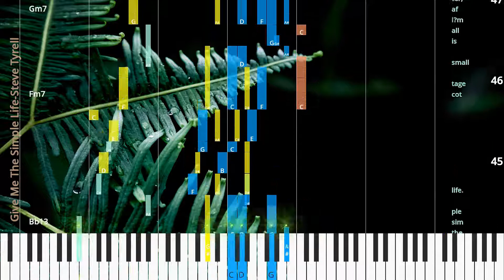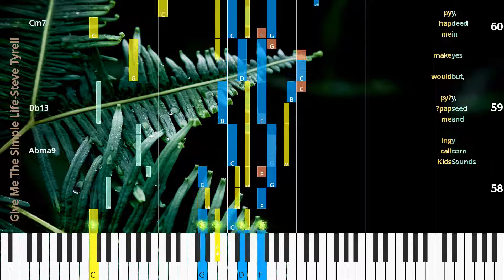🎹Give Me The Simple Life, Chord & Lyrics, Steve Tyrell, Synthesia Piano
♫ Synthesia Piano Tutorial, Chord & Lyrics: Give Me The Simple Life, Steve Tyrell

* Lyrics
Folks are blessed who make the best of ev ’ry day,
liv ing by their own phi los o phy.
Ev ’ry one be neath the sun must find a way,
and I have found the on ly way for me.
I don’t be lieve in fret tin’ and griev in’; why mess a round with strife?
Some find it pleas ant din ing on pheas ant; those things roll off my knife.
I nev er was cut out to step and strut out; give me the sim ple life.
Just serve me to ma toes and mashed po ta toes;
A cot tage small is all I’m af ter,
not one that’s spa cious and wide; a house that rings with joy and laugh ter,
with the one you love in side.
Some like the high road; I like the low road,
Life could be thrill ing with one who’s will ing
free from the care and strife.
to be a farm er’s wife.
Sounds corn y and seed y,
Kids call ing me ‘pap py’
but,
would
yes in deed y,
make me hap py;
I like the sim ple life.
give
cot tage small is all I’m af ter,
but,
would
me the sim ple life.

* Chords
Bb13
Eb6
Ebadd9
Bb13
Gm7
Gm
Gm6
Am7b5
Fm7
C7b9
Cb13(#11)
Bb13
Gm7
Dm7b5
G7b9
Abma7
Db9
Cm9
Fm7
C7b9
Bb13
Gm7
Dm7b5
G7b9
Abma7
Db9
Cm9
Bb13
Fm7
Gm7
Fm7
Bb13
Dm7
Cm11
F13
Bb13
C7b9
Dm7b5
G7b9
Abma9
Db13
Cm7
Bb13
Fm7
Gm7
Fm7
Bb13
Dm7
Cm11
F13
Bb13
C7b9
Dm7b5
G7b9
Abma9
Db13
Cm7

♫ Steve Tyrell Piano Tutorial
♫ Steve Tyrell Chord
♫ Steve Tyrell Lyrics
♫ Steve Tyrell Subtitle
♫ How to play Give Me The Simple Life
♫ Give Me The Simple Life Piano Chords
♫ Give Me The Simple Life Piano Easy
♫ Give Me The Simple Life Piano Difficult
♫ Give Me The Simple Life Piano Cover
♫ Give Me The Simple Life Piano Remix
♫ Give Me The Simple Life Piano Tutorial
♫ Give Me The Simple Life Notes
♫ Give Me The Simple Life Piano Tiles
♫ Give Me The Simple Life Easy Slow
♫ Give Me The Simple Life Academy Piano